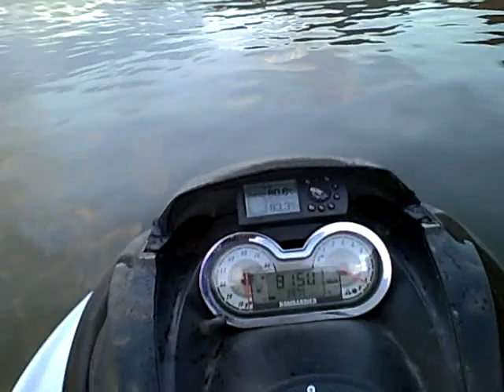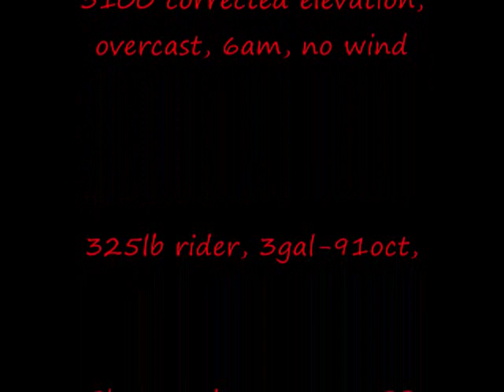GPRXP "Red Devil" at Saguaro